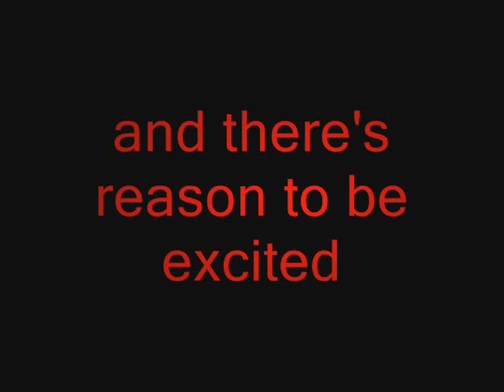Power Rangers: Operation Overdrive Preview 5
A preview for PROO that I made. This is the last preview i'm making for it before PROO airs.